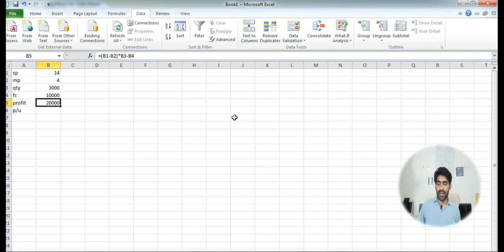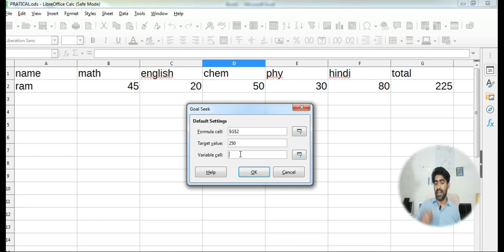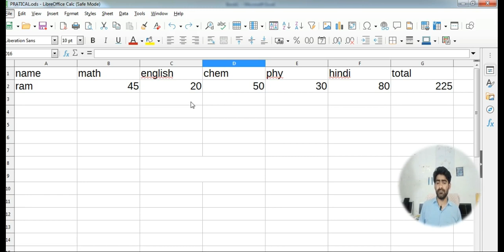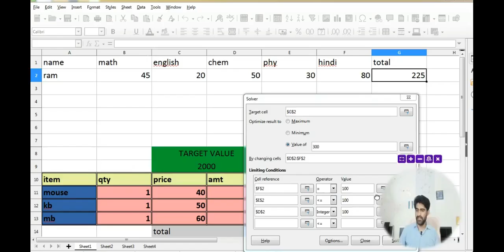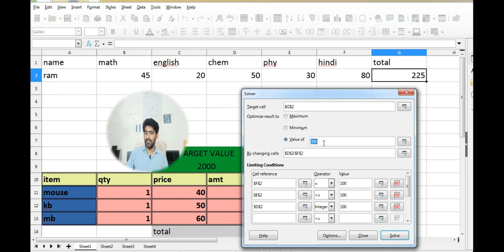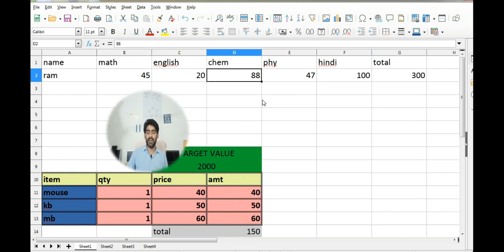solver and goal seek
what is solver in openoffice calc,
solver class 10,
goal seek in calc,
goal seek in openoffice calc,
libreoffice calc solver example,
excel solver,
open office calc class 10,
difference between goal seek and solver in openoffice calc,
"which of the following is more elaborate form of goal seek"
A solver is a piece of mathematical software, possibly in the form of a stand-alone computer program or as a software library, that 'solves' a mathematical problem. A solver takes problem descriptions in some sort of generic form and calculates their solution

goal seek

In Excel 2016 for Mac: On the Data tab, click What-If Analysis, and then click Goal Seek. In Excel for Mac 2011: On the Data tab, in the Data Tools group, click What-If Analysis, and then click Goal Seek. In the Set cell box, enter the reference for the cell that contains the formula that you want to resolve.
Solver calc
solver calculator
solver calculator online
solver calcium
solver calc libreoffice
solver calculus
solve calculator
calculus solver with steps
calculus solver online
solve bmi calculator
solving binomials calculator
solving brackets calculator
calculator solve by elimination
solving bedmas calculator
calculator solve by factoring
solve by calculating the inverse by elementary row operations
solve by calculator
solve congruence calculator
solve circuit calculator
calculator solve complex equations
solve csc calculator
solve differential calculator
solving derivatives calculator
solve determinant calculator
solve discriminant calculator
solve domain calculator
calculator solve differential equation
solving distance calculator
solving division calculator
solver en calc
solve equation calculator
solving exponents calculator
solving equations calculator soup
solving equations calculator with fractions
solve equation calculator online
solving elimination calculator
solve equation calculator symbolab
solve calculator for x
solve calculator function
solver for calculator
solving fractions calculator
solve formula calculator
calculator solve for variable
solving functions calculator with steps
solver graphing calculator
solve graphically calculator
solving gcf calculator
solve gcf calculator with variables
solve hyperbola calculator
solve hypotenuse calculator
solve height calculator
calc homework solver
solver in calc
using solver in calc
calc integral solver
inequality solver calculator
situation solver pre calc key
solve calculator log
solving limits calculator
solve lagrange calculator
solving logs calculator with steps
solving limits calculator with steps
solve lcd calculator
calculator solving linear equations
calc math solver
matrix solver calculator
libreoffice calc solveur mac
solve n calculator
solve numerically calculator
solve ncr calculator
solve n calculator casio
libreoffice calc solver nonlinear
openoffice calc solver nonlinear
solver openoffice calc
libreoffice calc solver
solver in openoffice calc class 10
solve calc problems
solve calculus problems
solve calculus problems with steps
solving calculus problems with solutions
solve calculus problems app
solving calculus problems with python
solve calculator problems
solve pre calc problems